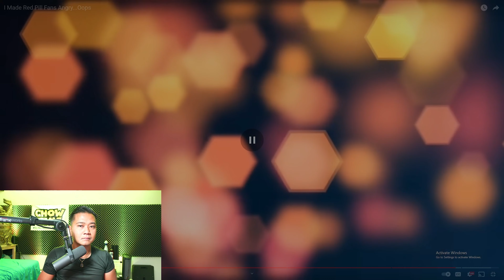Unveiling the Shift: How the Redpill and Manosphere are Evolving towards Male Feminism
give her some support@PatienceXina